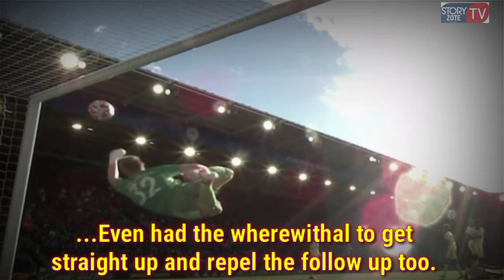Ramsdale great save vs Leicester city